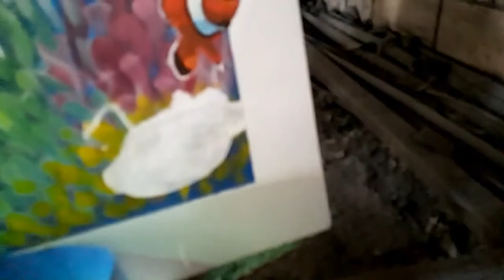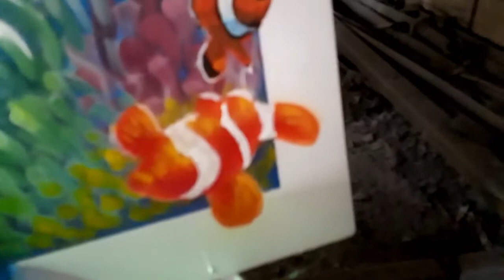PART 7 UNDER THE SEA Art Painting